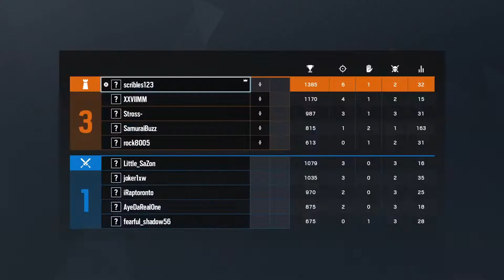When a Diamond plays Casual